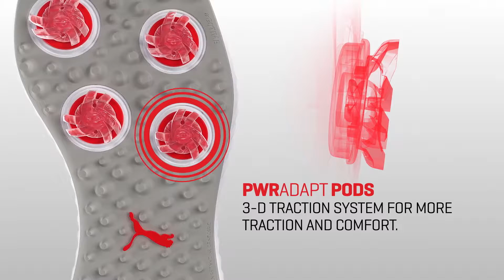PUma GO PWRADAPT Full Tech Video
Puma Golf PWRADAPT Golf Shoe Video